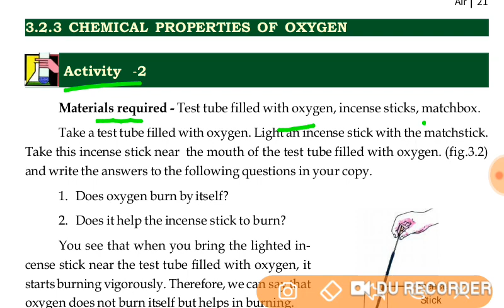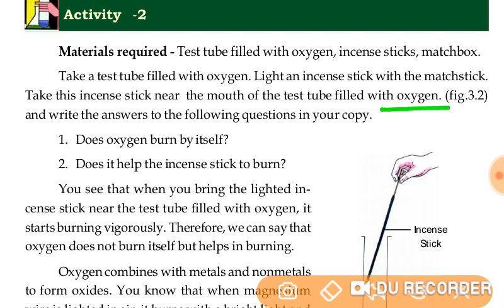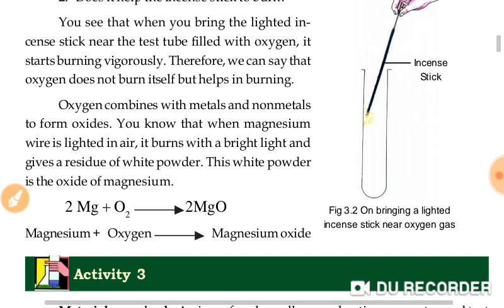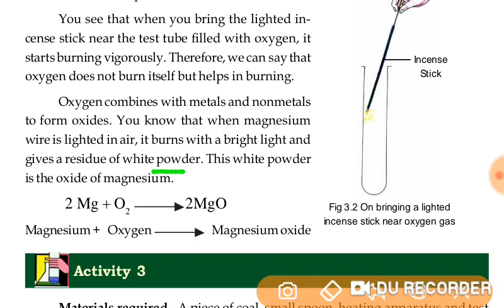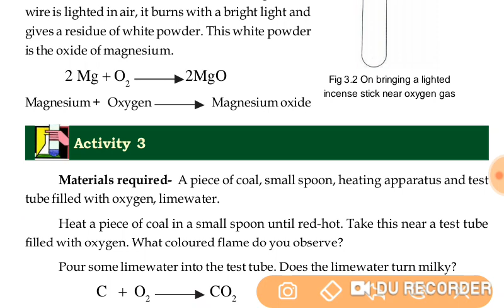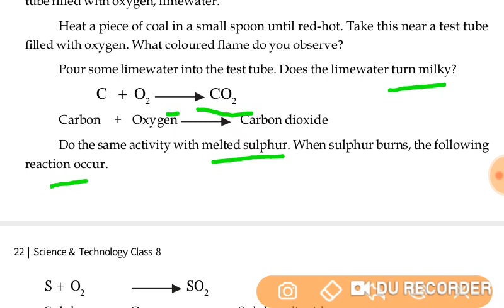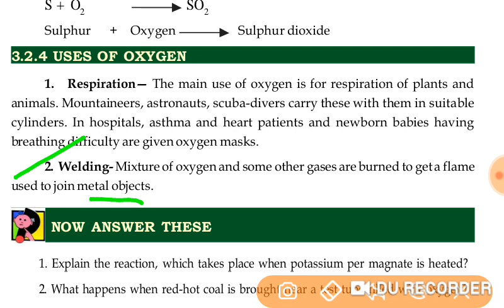Class 8 Science Chap-3 Air (part-2)